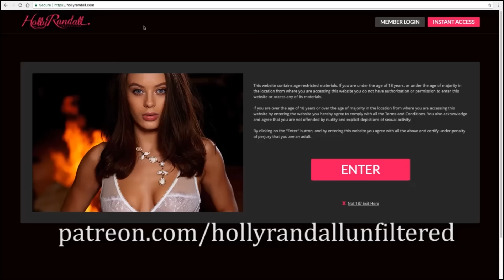Jane Wilde: The New Queen of Anal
Jane Wilde may be petite and innocent looking, but she's famous for doing some of the most hardcore scenes, including lots of anal! In this episode Jane shows us her other side: her advocacy for mental health support in the industry, as well as her troubling never-before told story of her start as a cam girl, and how she turned things around to take agency over her career.

Show Notes:
02:00  How they first met but Holly couldn't shoot her due to her tattoo, which she's getting removed.
07:57  She did an anal scene with Dredd.
09:33  She finds anal easier than vaginal sex.
11:25  How she preps for vaginal sex.
14:37  When you're not in the mood for sex but you have to go to work.
15:55  She doesn't like working with new talent.
17:55  How she got started, it was a rough road that she's never talked about before.
28:40  She's experienced both being trafficked and working in the legitimate adult industry and they     are not the same.
36:05  Her first shoot.
40:22  She started a discussion group about mental health issues with other industry performers. 50:15  She takes responsibility for her life.